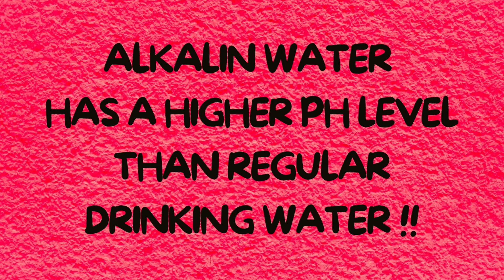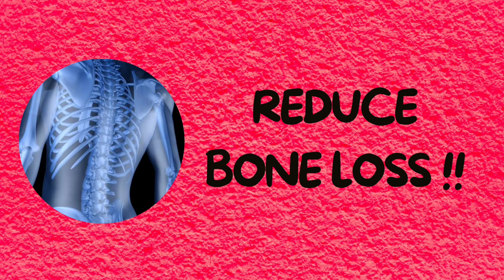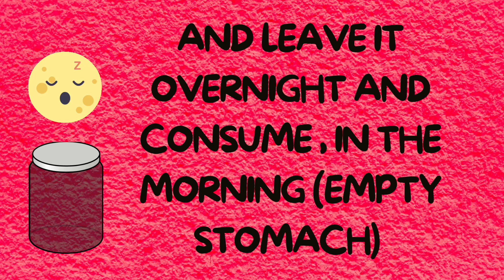HEALTH BENEFITS OF ALKALINE WATER || HOW TO MAKE ALKALINE WATER AT HOME !!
✅Alkaline water has a higher pH level than regular drinking water.

💁‍♀️I AM VINITA KAUR PROFESSIONAL NUTRITIONIST 🤩 INTERNATIONAL LEVEL CERTIFIED COACH,
👌 TOTALLY DRUG FREE
✅ WITH 🔍👀HUMAN PSYCHOLOGY AS WELL..
😌FEEL FREE TO DM/ASK ME ANY QUERY RELATED TO TRANSFORMATION/WORKOUT/DIET/CONSULTATION.

I hope you take the time to check out my video for some helpful tips and tricks..
Thanks for stopping by my channel and thanks for supporting me..🙏☺️